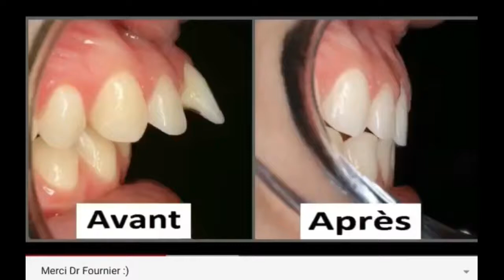Dégustation snacks internationaux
Mon mari et moi on déguste des snacks de d'autres pays!